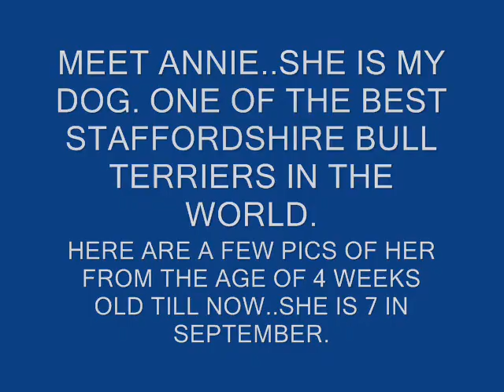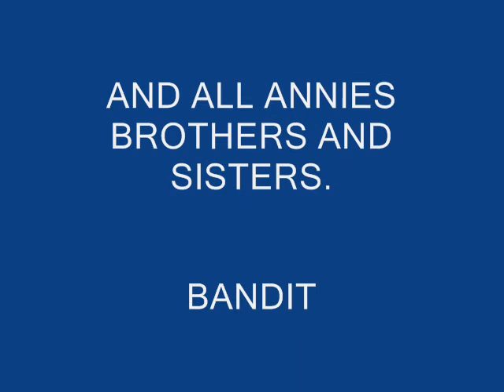ANNIE THE STAFFY. A LIFE( (SO FAR) IN PICS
Meet Annie..She is my best friend.. :).. Here is some pics of her life, so far..:)..She is 7 years old , this september.  Staffy's have a bad reputation, but its the bad owners that have given this breed the bad reputation.. Save the staffordshire bull terrier from needlessly being destroyed..They aren't bad, its the owners who mistreat them who are bad..